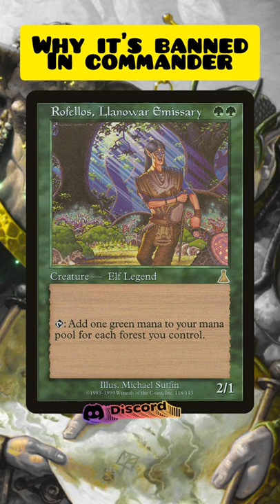Why is Rofellos, Llanowar Emissary Banned in Commander? | Magic: the Gathering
In this video of Jake and Joel are Magic, Joel gives us a quick breakdown of why Rofellos, Llanowar Emissary - a manadork from the command zone - is banned in the format! Thank you for checking out this short! As always, thank you for spending time with us!